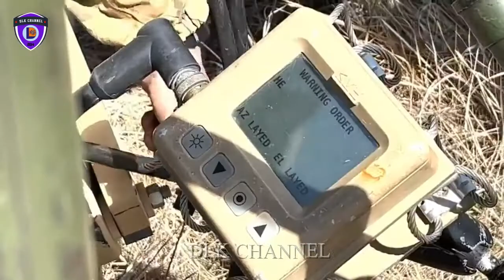Extremaly Powerful of U.S. Army 120mm mortar system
U.S. Army mortarmen assigned to the 1st Battalion, 503rd Infantry Regiment, 173rd Airborne Brigade, practice emplacement and firing missions with the 120mm mortar system at Dandolo Training Area in Pordenone, Italy on Apr. 12, 2022. Paratroopers gain the knowledge to compute fire missions by both analog and digital means, and supervise and direct high angle fires from a mortar element. The 173rd Airborne Brigade is the U.S. Army Contingency Response Force in Europe, capable of projecting ready forces anywhere in the U.S. European, Africa or Central Commands' areas of responsibility.

Credit Video by Davide Dalla Massara